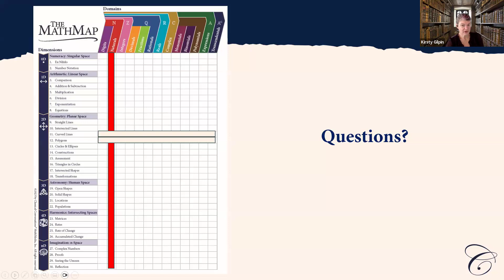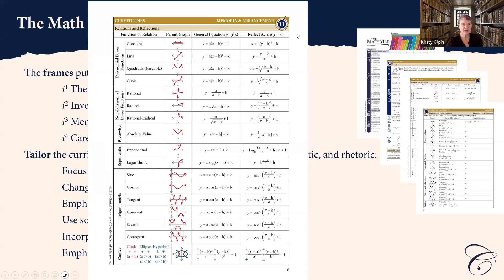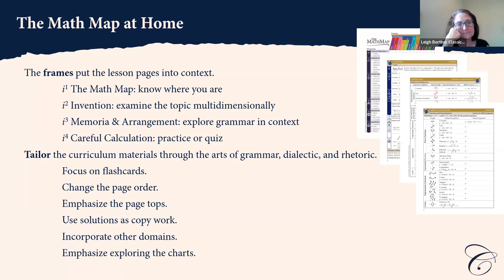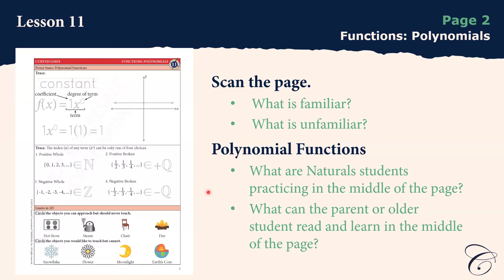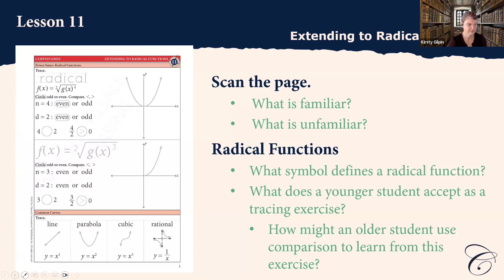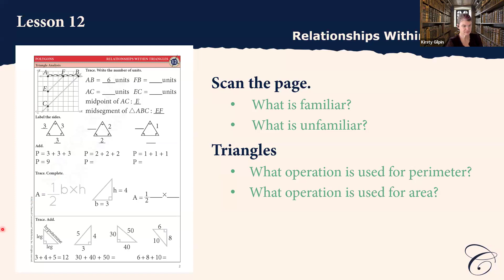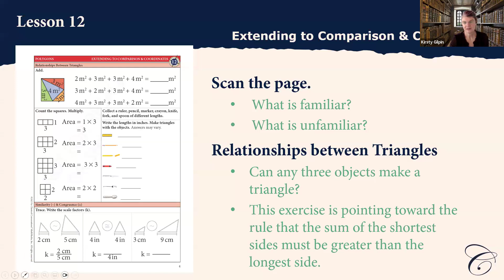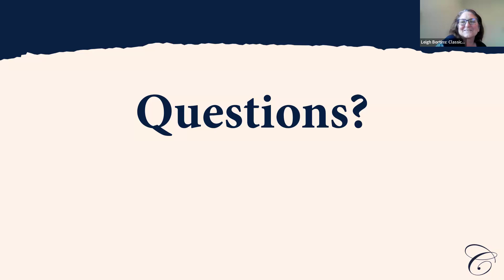The Math Map | Curved Lines & Polygons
Feb 14: Curved Lines & Polygons